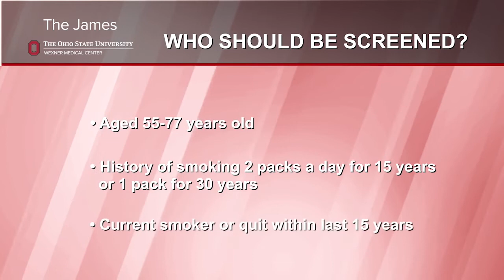Expanded screening program at The James at Ohio State takes aim at lung cancer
COLUMBUS, Ohio (WKRC) - Screening has helped reduce lung cancer deaths by more than 20 percent – find out how experts at The James at Ohio State are helping reduce that number even more.

The Ohio State University Comprehensive Cancer Center – Arthur G. James Cancer Hospital and Richard J. Solove Research Institute is located at 460 W. 10th Ave. on the Ohio State campus. (43210).